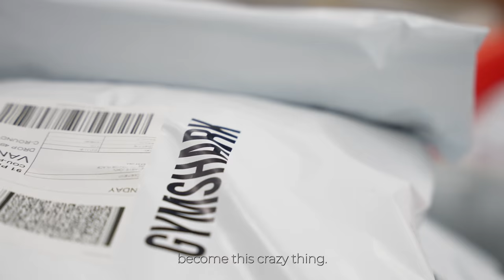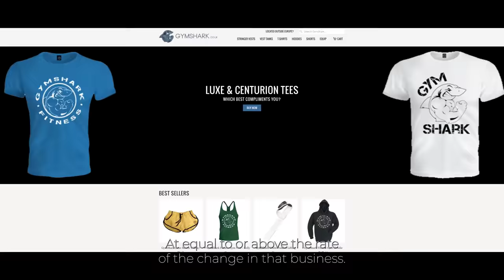Why it took me 10 YEARS to get my degree!? | Motivational Speech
Why did it take me 10 years to get my degree?
I dropped out of Aston University back in 2012 with a small fitness apparel company and a job at Pizza Hut. I had no idea what journey I was embarking on. But for some reason, my gut feeling was that it was going to work out.

10 Years later and I now have been awarded an honorary Doctorate of Business Administration Degree from that same University.

I am incredibly grateful to have been given this opportunity, and I genuinely wouldn’t be where I am without the people that support me and this amazing brand we’ve built.